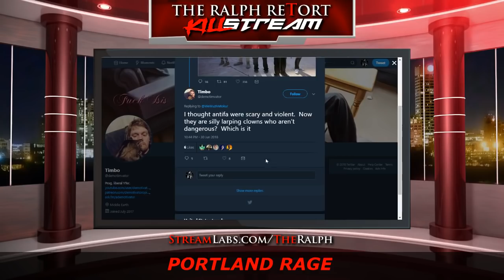Jim vs Bronx Blogger (Portland and Other Topics)